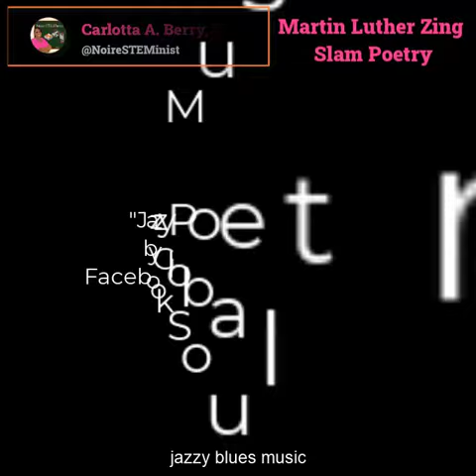Robot Slam Poetry: Meet Dr. Martin Luther Zing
Meet Dr. Martin Luther Zing, my robot, a most amazing robot mister.

The wait is over! No one ever said I could snap on beat, but that's not really the point is it? RoboSlamPoetry is becoming a thing to teach kids about STEM. FollowFriday NoireSTEMinist @BlackkInEngineerng @BlackInRobotics MySTEMIsForTheStreets PurposefulProfessor. 👩🏾‍💻🤖👩🏾‍🏫